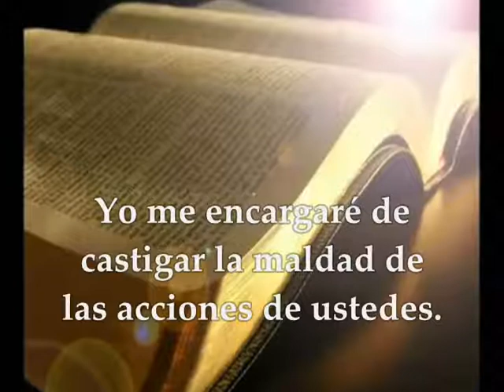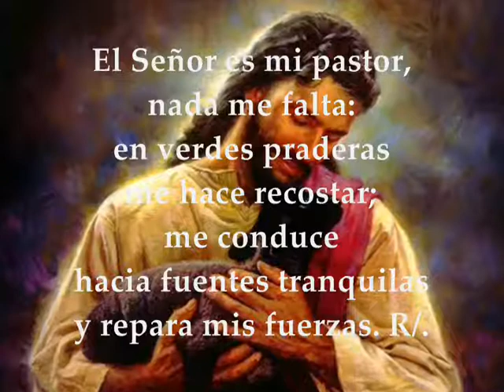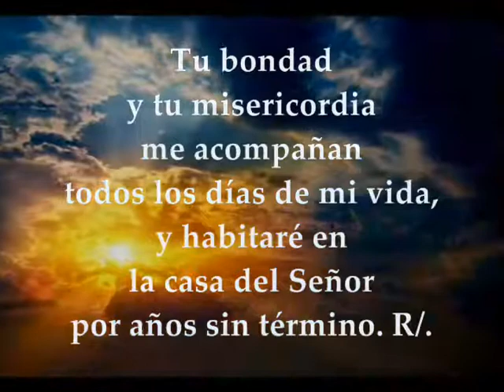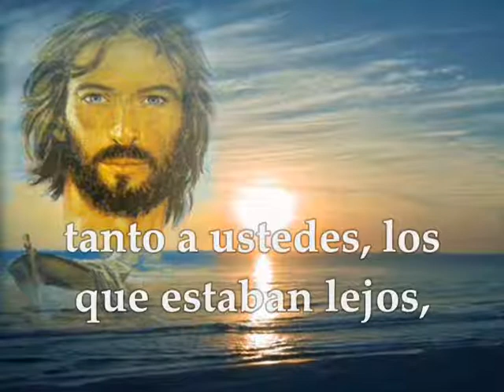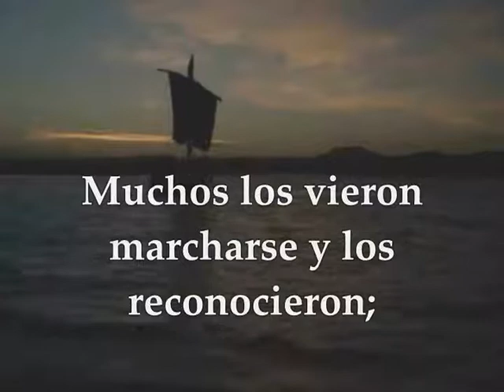Evangelio del día lecturas domingo 22 de julio de 2018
Primera Lectura: Del libro del profeta Jeremías 23,1-6 Salmo 22 R/. El Señor es mi pastor, nada me falta Segunda Lectura: De la carta del apóstol san Pablo a los Efesios 2,13-18 Del santo Evangelio según san Marcos 6, 30-34 DOMINGO XVI SEMANA DEL TIEMPO ORDINARIO CICLO B JULIO 22 DE 2018